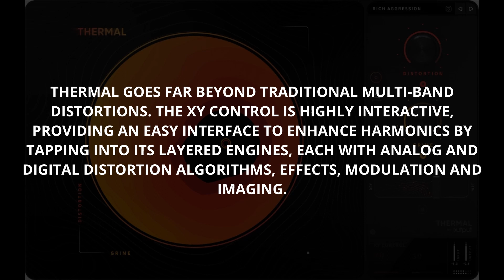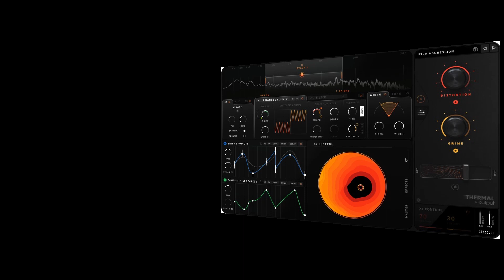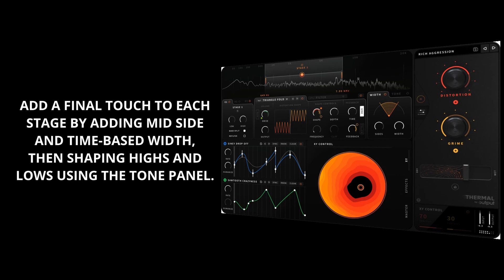Output "Thermal" - All you need to know!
THERMAL makes it easy to experiment and dial in new distortion sounds. A user-friendly experience is key to controlling the deeply powerful, multi-stage engine. It goes far beyond traditional multi-band distortions.

00:00 - Output Thermal
00:05 - Thermal Introduction
00:23 - Plugin In Action
01:38 - More Than Distortion
02:07 - Features
02:24 - System Requirements